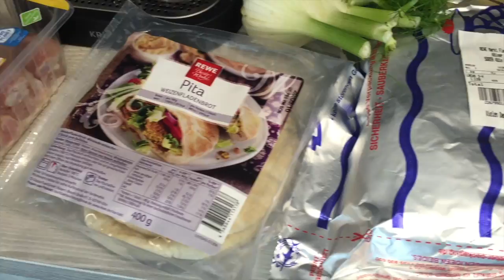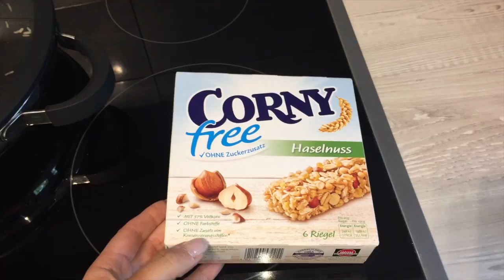VLOG I Unser Trampolin I KITA I Unser Einkauf I Abendessen